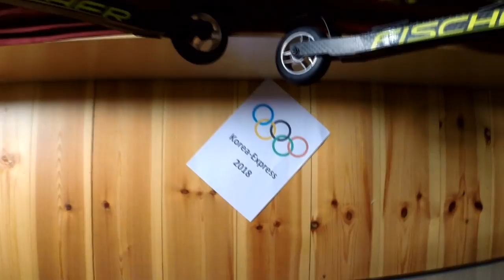Michael "EBS" Rösch - Korea Express german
Micha und sein Korea Express nehmen Fahrt auf, hilf ihm seine Ziele zu erreichen.